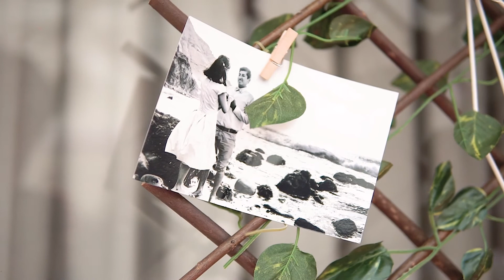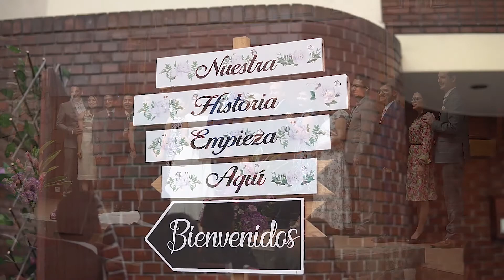Ervis + Ruth | Boda JW